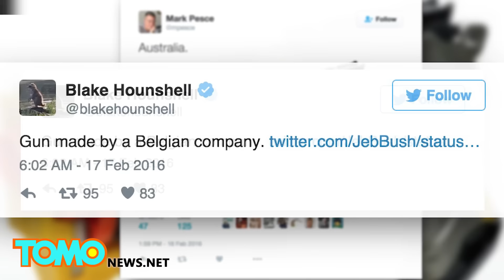Jeb Bush publica foto de su arma de fuego, causando revuelo entre votantes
Una vez considerado un candidato seguro para la nominación presidencial republicana, Jeb Bush ha sido opacado por Donald Trump, Ted Cruz, y Marco Rubio.

En un intento de dar a su campaña una ventaja, Bush ha estado confiando en su familia, con su madre y hermano apareciendo en la campaña electoral.

Pero su campaña estaba en los titulares por las razones equivocadas después de publicar la imagen de una pistola con la leyenda "América" que ​​apareció en su Twitter.

Lo que muchos interpretan como su apoyo a la posesión de armas, rápidamente se convirtió en una burla al candidato.

Algunos incluso temían un mensaje más críptico, y que tal vez Jeb estaba tan deprimido por su decepcionante campaña que puede incluso estar considerando acabar con todo.

Los observadores electorales sugirieron que tal vez Jeb estaba tratando de superar a Trump por ser controversial, pero Bush dijo que solo era un homenaje a una fabrica de armas que visito días antes.